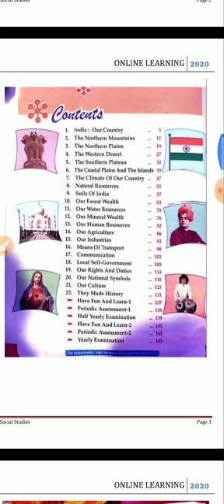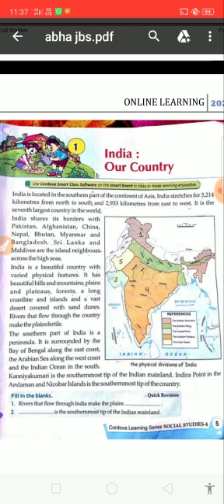IV CH-1 S. ST. PART- 2